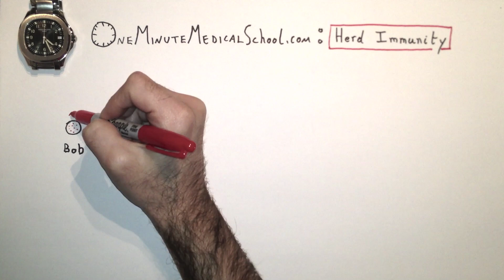Herd Immunity - One Minute Medical School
Dr Rob addresses this viewer requested topic.